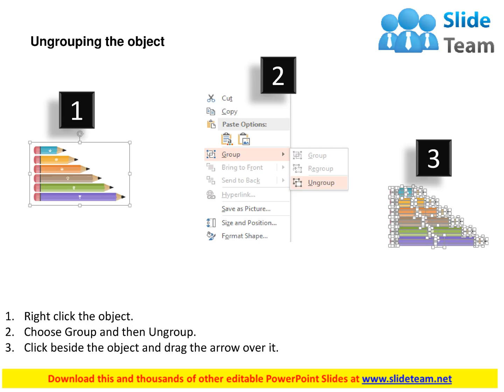six sequential pencils for data representation flat powerpoint design